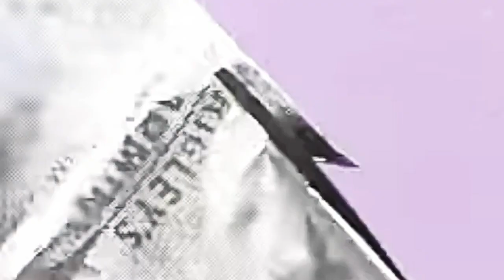Testing Out Viral Nail Hacks by 5 minute Crafts 💅 || Stay with Ishani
Hey guys,
I'm testing some viral nail hacks from 5 Minute crafts.
Hope u will enjoy this video.